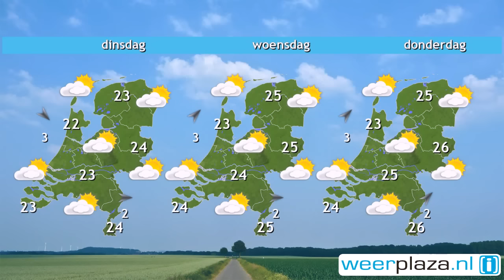Weerbericht zondag: Vanmiddag meeste zon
De komende uren gaat op steeds meer plaatsen de zon schijnen. Het wordt 23 graden aan zee tot 26 of 27 graden in het binnenland. Zeer lokaal ontstaat in de loop van de dag een bui, op de meeste plaatsen blijft het droog. Verder is de wind rustig,1 of 2 Bft, en komt uit noord tot west. Na het weekend wordt het minder warm, 21 tot 25 graden, maar het blijft zomers met geregeld zon en slechts een enkele bui. De wind is over het algemeen zwak tot matig, 2 tot 4 Bft.